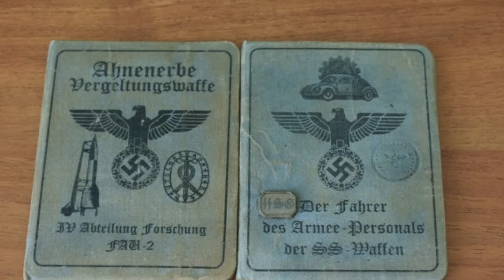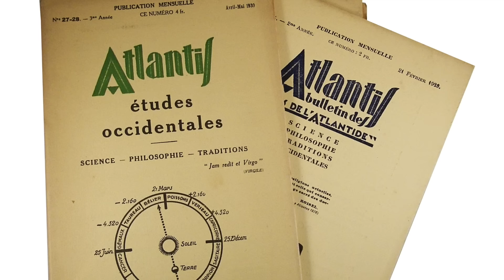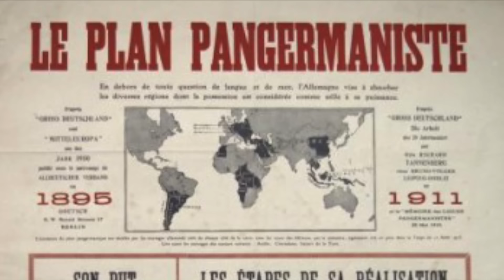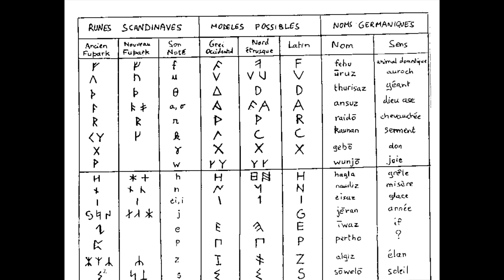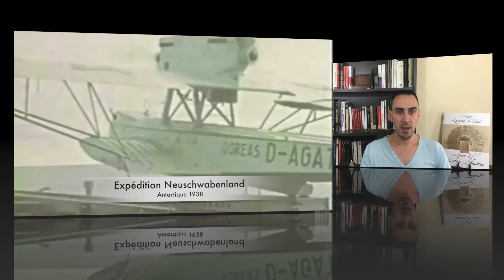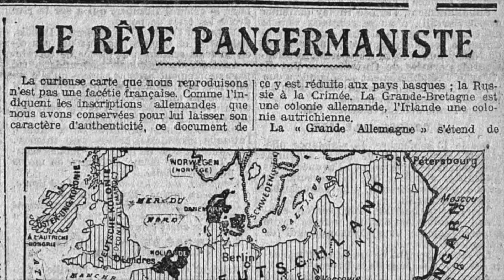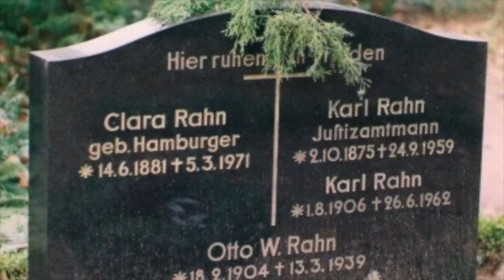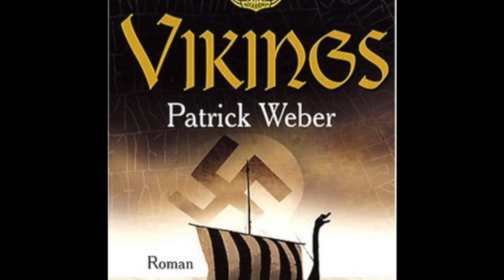Ahnenerbe : le Soleil Noir des Nazis - Les Mystères du Monde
L'Ahnenerbe « Héritage Ancestral » était un institut de recherche multidisciplinaire du régime nazi créé par Heinrich Himmler, l’un des plus grands criminels de l’histoire.

L'institut avait pour objet d'études « l’archéologie, l’histoire, l’occultisme et l’anthropologie » ainsi que nombres d'autres domaines scientifiques. Bien que scientifique à l’origine son but était de prouver la validité les théories nazies sur la supériorité raciale et d’imager un passé glorieux à l’Allemagne.

Nous allons tenter de présenter les différentes expéditions de l’Ahnenerbe à travers le monde et certains de ces membres aux passer troubles. Il nous faudra plonger dans les méandres de cette organisation à ramifications multiples, afin de présenter les théories et axes de recherche qui furent développés.

**AVERTISSEMENT: ma vidéo ne parle pas des atrocités des nazis lors de la guerre mais uniquement de l’Organisation Ahnenerbe sur le domaine Historique, Archéologique et Ésotérique. Il ne s’agit en rien de minimiser les crimes de cette époque, mais bien d’aborder l’un des sujets méconnus de l’Allemagne nazie.**

📚Commander mon livre

Bibliographie :

- Nicholas Goodrick-Clarke, Soleil noir: cultes aryens, nazisme ésotérique et politiques de l'identité.
- Jean-Pierre Legendre, L'archéologie nationale-socialiste dans les pays occupés à l'Ouest du Reich : actes de la Table ronde internationale Blut und Boden.
- Peter Longerich, Himmler : L'Éclosion quotidienne d'un monstre ordinaire.
- Laurent Olivier, Nos ancêtres les Germains : Les Archéologues au service du nazisme
- Heather Pringle, Opération Ahnenerbe : comment Himmler mit la pseudo-science au service de la Solution finale
- Otto Rahn, croisade contre le Graal
- Otto Rahn, la cour de Lucifer

Playlist : les grandes énigmes

0:00 Introduction
2:33 Expédition de l'Ahnenerbe
4:53 Mythe de l'Atlantide ou d'Hyperborée
9:29 Les Externsteine
18:50 Chateau de Wewelsburg
19:23 Site des Externsteine
20:09 Siervers au procès des médecins
21:59 Fête rurale Allemande 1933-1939
24:19 Mariage d'un SS
24:38 Paganisme Germanique
28:20 Chateau de Nuremberg Allemagne
30:52 Chateau de Montségur
31:16 Recherche du Graal par Otto Rahn
32:04 Massif de l'Empereur
32:26 Abbaye de Montserrat